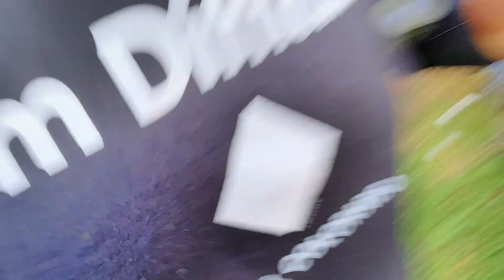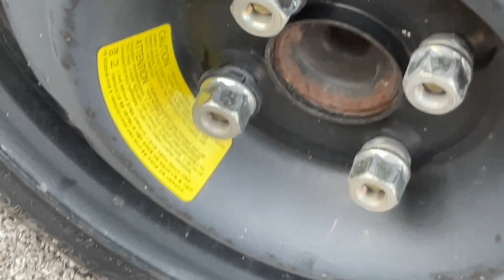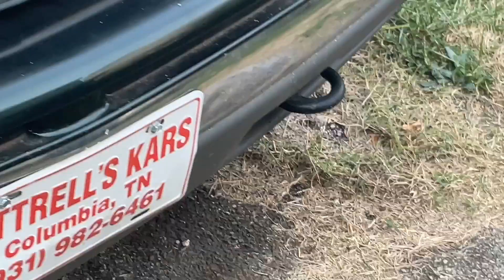Happy post Thanksgiving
You know what’s common, get ready. Because the intro is coming to you live. I am premiering the. Vlog as intro now, that way, you’ll know what it’s gonna be like by the time that comes. So you don’t miss any Conti at all. And let’s roll.